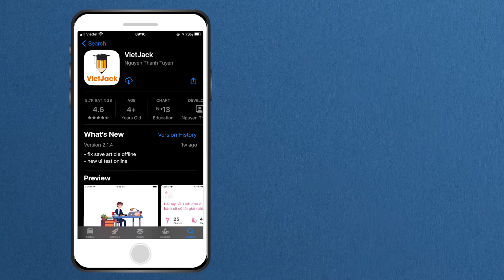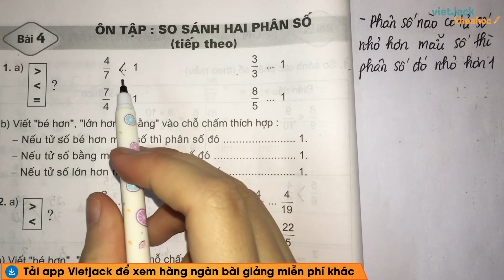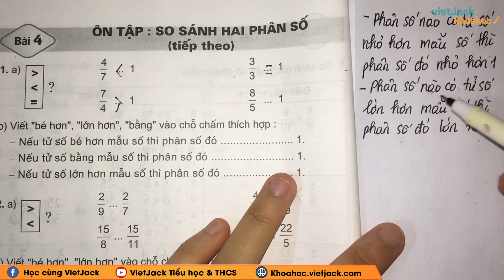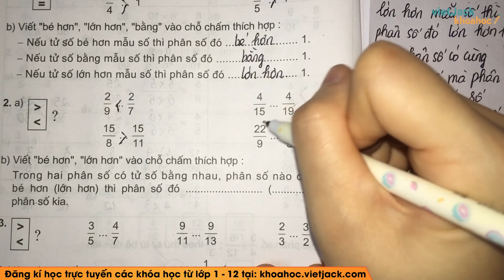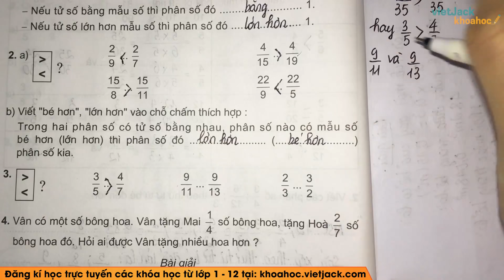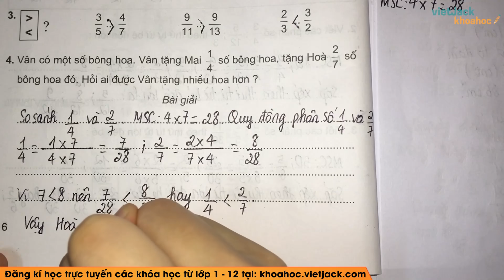Vở bài tập Toán Lớp 5 Bài 4: Ôn tập so sánh hai phân số tiếp theo - trang 6 | Cô Lan (HAY NHẤT)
Ôn tập so sánh hai phân số tiếp theo là một trong những bài học hay trong chương trình học Toán học 5 và cũng có rất nhiều bài tập hay trong quyển VBT môn Toán lớp 5 tập 1. Bài học này, cô sẽ giải chi tiết nhất các bài tập trong sách đầy đủ và nhanh nhất nhé. Theo dõi bài học cùng cô nhé !